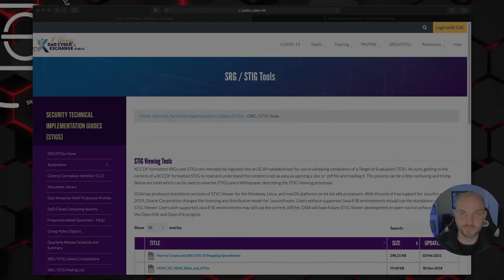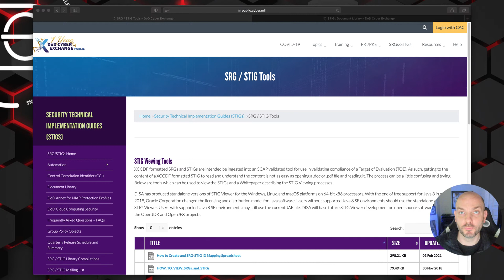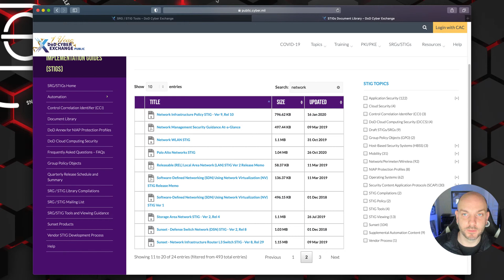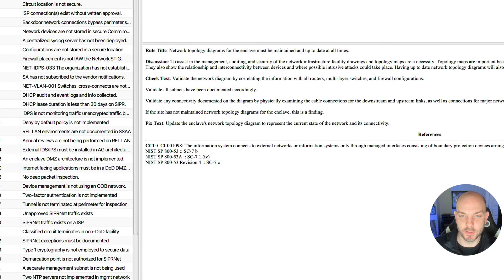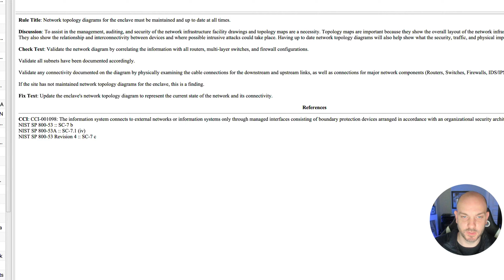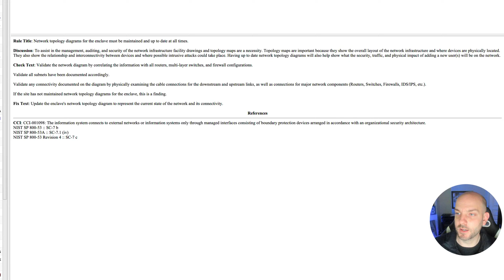Building Secure Networks Masterclass: Tip 1 - Documenting Your Network Infrastructure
Don't sleep on network documentation! Network diagrams, IP management, and asset management are all integral to network security. Let's talk about why it's important the various types of network diagrams that help maintain network security.

This is the first in a series of short videos walking through network security best practices. I'll be using the DoD DISA STIG on Network Infrastructure Policy. Don't worry if you have no background in DoD or government work! We're just using this as a guideline and I'm going to adjust it for both large and small business environments. I'm just using this because I discovered it years ago and think it does a solid job encapsulating a lot of great points.

If you want to follow along (or create your own checklist) get the DISA STIG viewer for free here:

00:00 - Intro
00:50 - STIG Overview
03:29 - STIG Viewer Overview
06:59 - Tip 1
09:45 - Wrap Up

(YouTube Gear, IT Devices, Books, Pre-workout I use...STUFF I 100% RECOMMEND)

Network+ Study Guide that I co-authored

Juniper JNCIA-Junos

Juniper JNCIA-SEC

Juniper JNCIA-Cloud

Juniper JNCIA-DevOps

Juniper JNCDA

CCNP Enterprise

CCNP Security

CCNP Collaboration

CompTIA Linux+

Linux+

Ethical Hacking

Hacking

CISSP

CISSP ISSAP ISSEP

CCIE

OSCP

Comptia Network+

Comptia Security+

CyberInsight